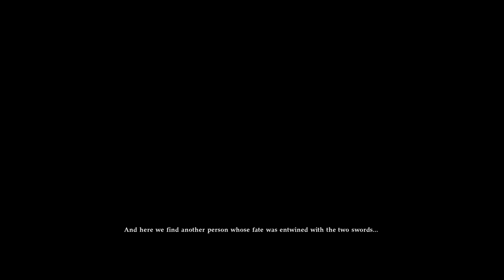RYUKIplays Soul Calibur VI Libra of Souls Ep1 The Journey Begins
Song by Stephanie Beard